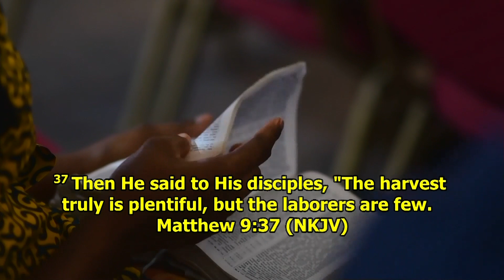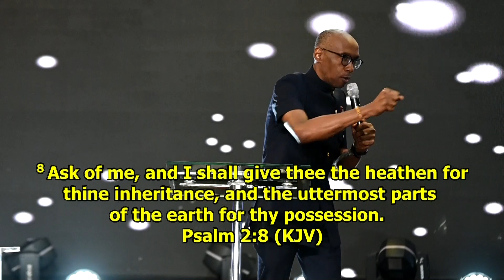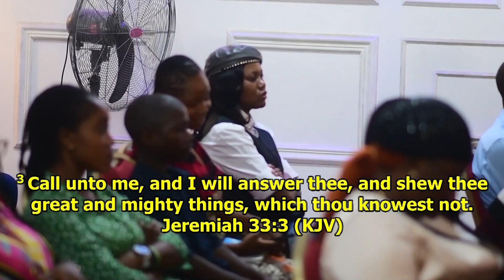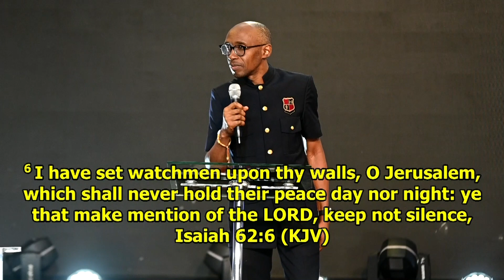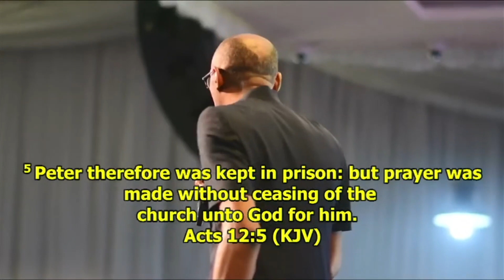Praying For Labourers || Pastor Emeka Odiah